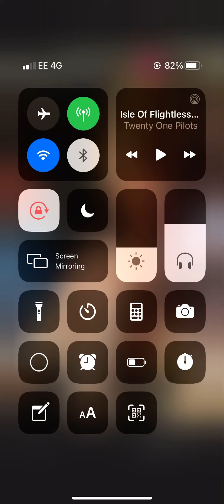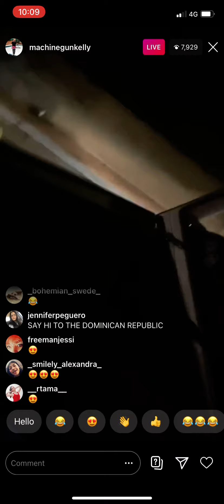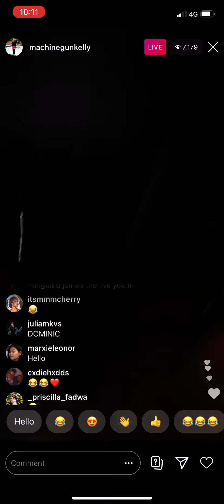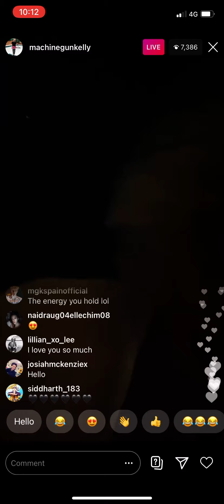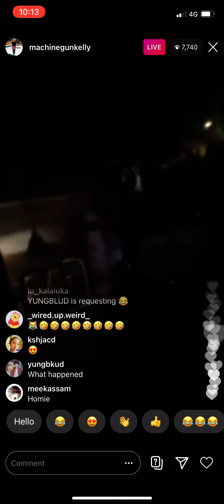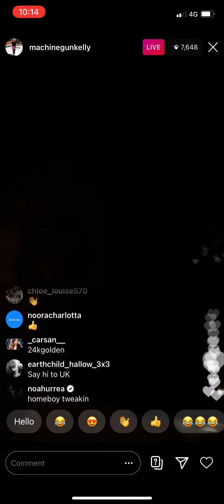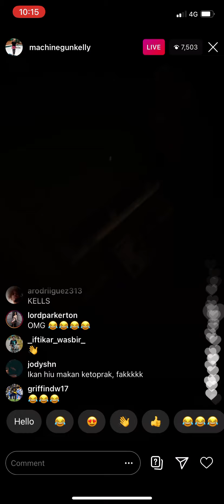Mgk livestream 02/10/20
MGK and modsun